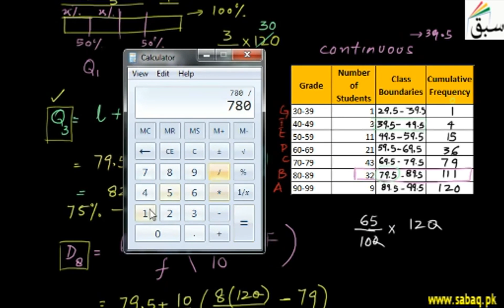Problem - Deciles and Percentiles from Grouped Data, Statistics Lecture | Sabaq.pk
Problem  on finding deciles and percentiles of grouped data
This video is about: Problem - Deciles and Percentiles from Grouped Data. Practice tests and free video lectures for Physics, Chemistry, Biology, Math’s, Computer Science, English & more subjects are also available at Sabaq.pk. So, subscribe to Sabaq.pk/Sabaq Foundation now and get high marks in your exams.

CLASSES WE COVER AT SABAQ.PK / SABAQ FOUNDATION:

1. KG
2. Class 1
3. Class 2
4. Class 3
5. Class 4
6. Class 5
7. Class 6
8. Class 7
9. Class 8
10. Class 9
11. Class 10
12. Class 11
13. Class 12
14. Class 13
15. Class 14
16. MCAT
17. ECAT
18. CSS

BOARDS WE COVER AT SABAQ.PK / SABAQ FOUNDATION:

1. FBISE
2. Sindh Board
3. KP Board
4. Balochistan Board
5. Cambridge

STUDY MATERIAL WE OFFER AT SABAQ.PK / SABAQ FOUNDATION:

1. Physics Lectures
2. Chemistry Lectures
3. Mathematics Lectures
4. Biology Lectures
5. English Lectures
6. General Science Lectures
7. Computer Science Lectures
8. General Math Lectures
9. Accounting Lectures
10. Statistics Lectures
11. Advance Accounting Lectures
12. Cost Accounting Lectures
13. Practice Tests
14. Physics Practical
15. Chemistry Practical